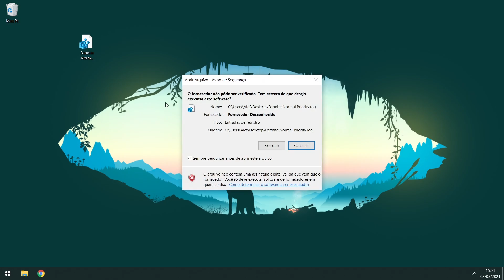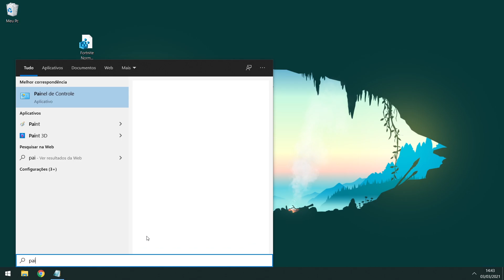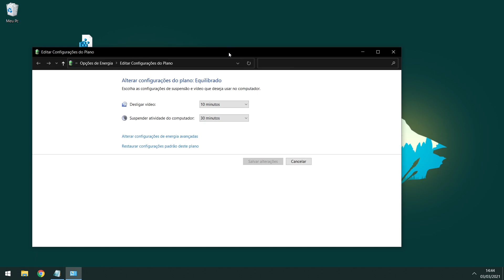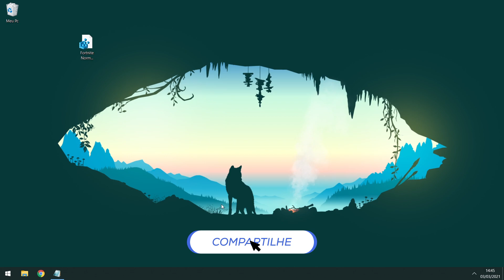COMO RESOLVER AUDIO CORTANDO/PICOTANDO NO FORTNITE ‹ FortAlef ›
Nesse video mostro como voce pode resolver esse problema/bug de audio picotando ou cortando no fortnite.
Espero q te ajude, qualquer duvida deixe nos comentarios

👊ME APOIE NA LOJA DA EXITLAG:
ExitLag,saia do lag,baixe agora usando esse link,e jogue com 0 de ping!

meu nick : FortAlef

meu discord : alef02#8736

editor: adobe premiere 2020/after effects

thumbnail: Photoshop/blender

🔧 CONFIG DO MEU PC 🔧:

4gb de ram 1333
Fonte de 500w ( não real )